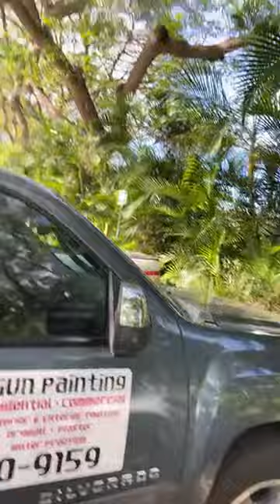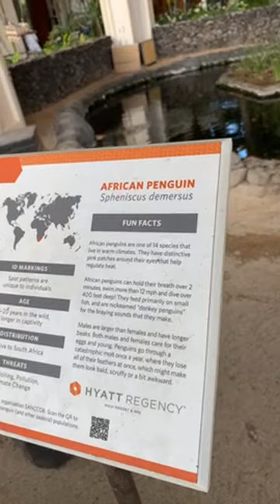HAWAII HARDY is live!